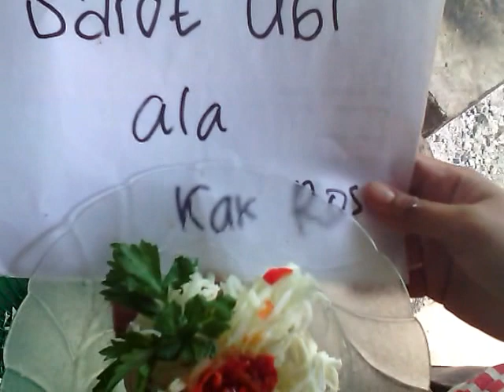Cara_Membuat_olahan_Singkong_Yang_Enak_bernama_sarud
Membuat_olahan_singkong_Agar_Lebih_Enak